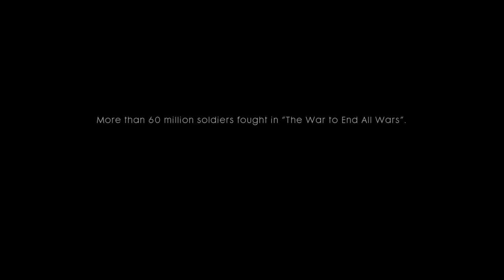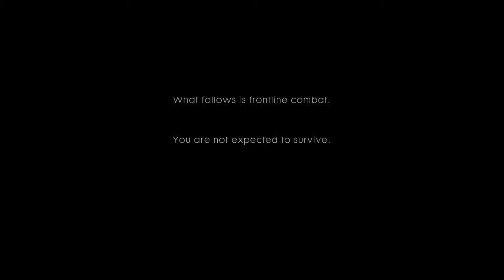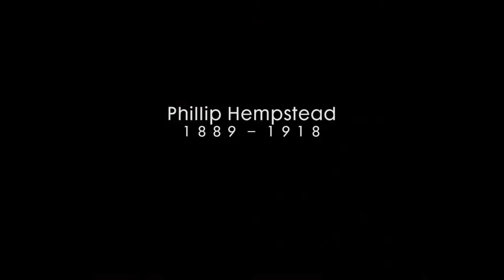LANCE STWERT CAUGHT IN THE ACT BY ME FAKE